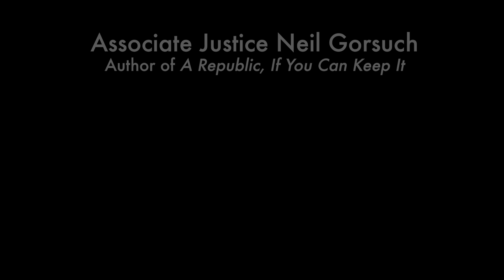Justice Neil Gorsuch at the Nixon Library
Associate Justice of the Supreme Court Neil Gorsuch at the Nixon Library

Author of the book, "A Republic, If You Can Keep It"

Justice Neil Gorsuch reflects on his journey to the Supreme Court, the role of the judge under our Constitution, and the vital responsibility of each American to keep our republic strong.

Interviewed by Matt Parlow, Dean of the Chapman University Dale E. Fowler School of Law. Filmed at the Richard Nixon Presidential Library and Museum on September 11, 2019.

Appointed by President Trump in 2017 to fill the vacancy left by Justice Antonin Scalia, Justice Gorsuch attained a long list of legal and scholarly accomplishments before reaching the nation’s highest court. A graduate of Columbia College (B.A.), Oxford (D. Phil), and Harvard Law School (J.D.), Gorsuch clerked for the United States Court of Appeals for the 10th Circuit, before clerking for Justices Byron White and Anthony Kennedy on the United States Supreme Court. He’s worked as a lawyer in private practice, and as principal deputy to the associate attorney general, helping to oversee areas of constitutional law, civil rights, and environmental regulation.

In 2006, President George W. Bush appointed Justice Gorsuch to serve on the U.S. Court of Appeals for the Tenth Circuit in his hometown of Denver, Colorado.